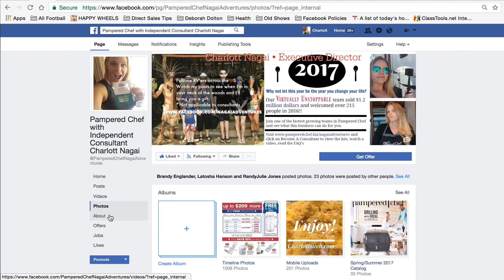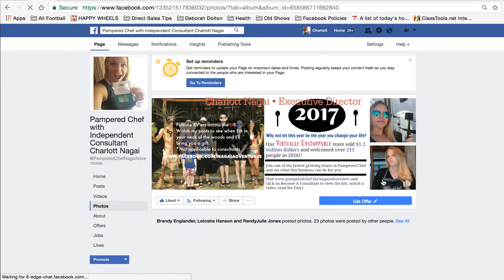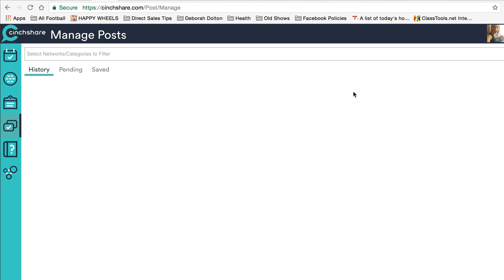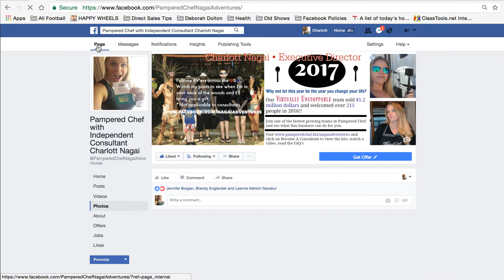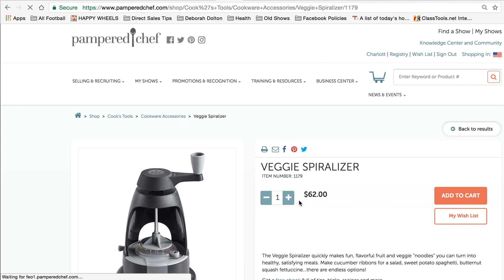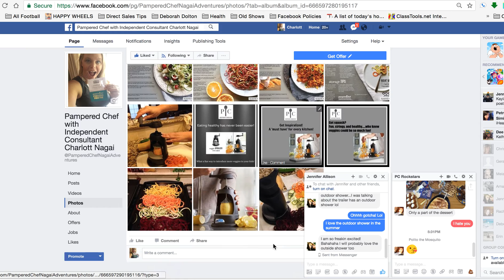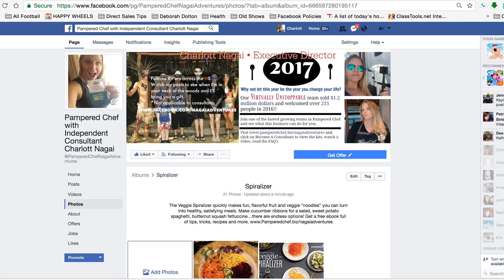Easily share entire albums through your Facebook Business Page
Are you worried about going to "Facebook Jail" for reusing the same photos over and over and over again? I'll show you how to reuse the same photos without angering the Facebook gods!